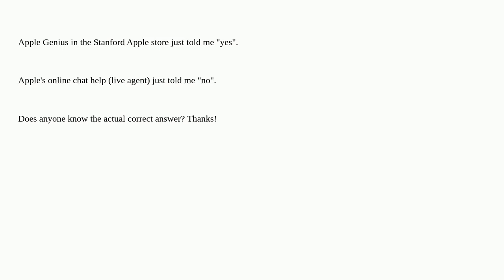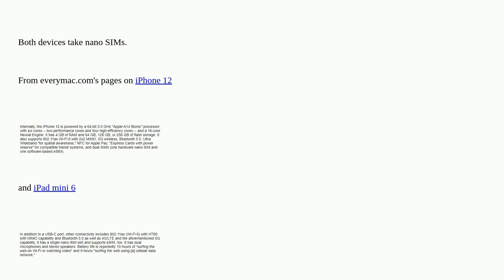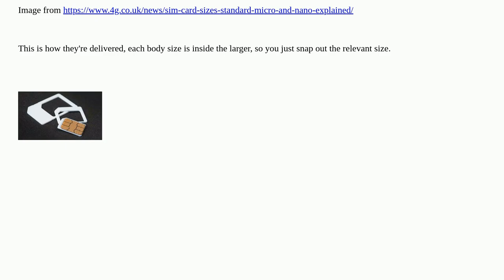Apple: Will the SIM card for an iPhone 12 fit into the cellular SIM slot on an iPad Mini version 6?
Will the SIM card for an iPhone 12 fit into the cellular SIM slot on an iPad Mini version 6?

A special thanks goes out to the community

  iphone ipad sim